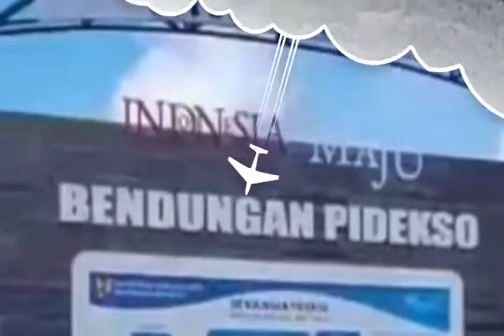Presiden Jokowi Resmikan Waduk Pidekso Giriwoyo Wonogiri #1#WadukPidekso#Wonogiri#Jokowi#Viral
Peresmian Waduk Pidekso Giriwoyo, Wonogiri, Jawa Tengah oleh Pak Presiden Jokowi.
Peresmian Waduk Pidekso Giriwoyo, Wonogiri, Jawa Tengah oleh Pak Presiden Jokowi diselenggarakan pada hari Selasa tgl 28 Desember 2021
Peresmian Waduk Pidekso Giriwoyo, Wonogiri, oleh Pak Presiden Jokowi berjalan lancar.
Peresmian Waduk Pidekso Giriwoyo Wonogiri oleh Pak Presiden Jokowi juga diikuti masyarakat Wonogiri dan sekitarnya.